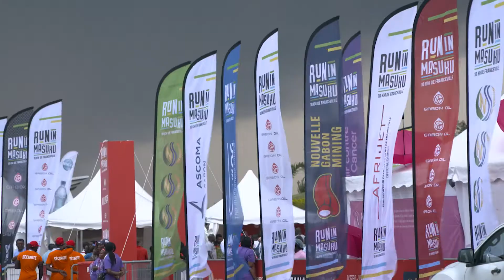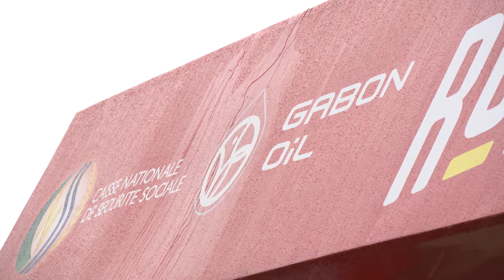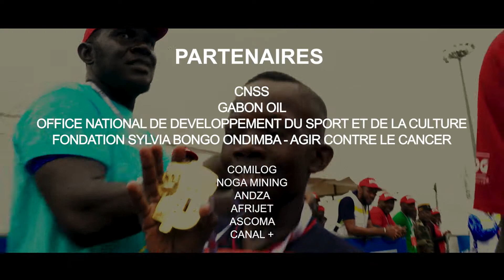10km de Francevill - Run in Masuku - 2e Edition